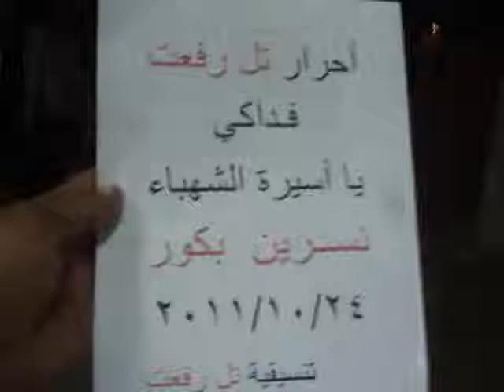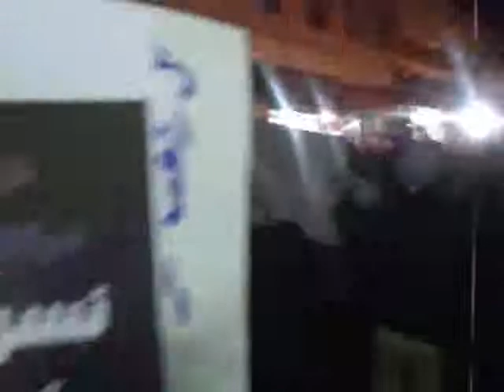حلب - تل رفعت||إثنين اسيرة الشهباء نسرين بكور 24-10-2011جـ3